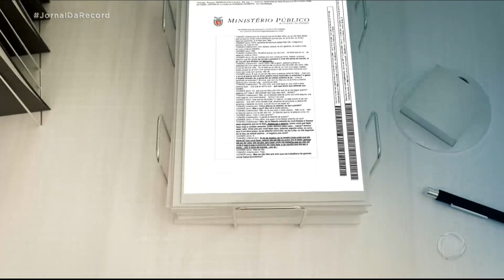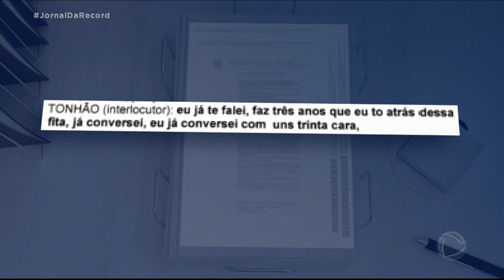Judoca é preso suspeito de encomendar o assassinato da ex-mulher em Curitiba (PR)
Antônio Henrique dos Santos, conhecido como Tonhão, foi preso logo após prestar depoimento. Segundo a polícia, ele encomendou a morte da ex-mulher, a gerente de banco Tatiane Lorenzetti, de 41 anos. Outros dois suspeitos foram presos. Escutas telefônicas revelaram que Tonhão, que já foi campeão brasileiro de judô, tentava encomendar o assassinato de Tatiane há pelo menos três anos.